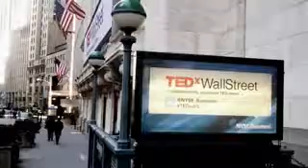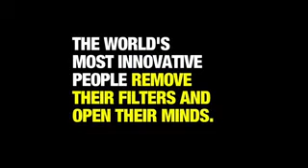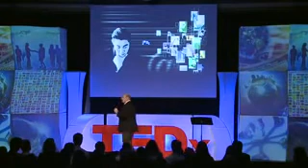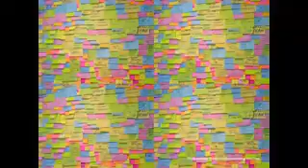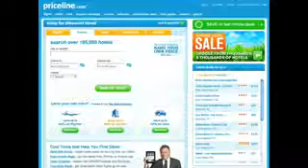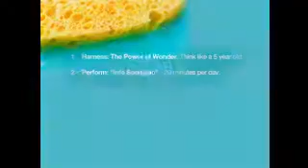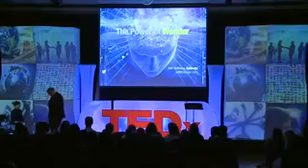Jeff Hoffman - TEDx Wall Street - Founder & CEO of Priceline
Jeff Hoffman is a successful entrepreneur and motivational speaker. In his career, he has been the founder of multiple startups, he has been the CEO of both public and private companies, and he has served as a senior executive in many capacities. Jeff has been part of a number of well-known companies, including Priceline.com. uBid.com, CTI, ColorJar, and more.
     Today Jeff serves on the boards of companies in the US, Europe, South America, Africa, and Asia. He supports entrepreneurs and small businesses on a worldwide basis, serving on the global advisory boards of Global Entrepreneurship Week (supporting entrepreneurship in over 130 countries), the US State Department’s GIST program (Global Innovation through Science and Technology, working in 49 emerging nations), the APEC Startup Initiative (the Asia Pacific Economic Council’s 21-member nation association), and many others. He supports the White House, the State Department, USAID, and similar organizations internationally on economic growth initiatives and entrepreneurship programs.
     Jeff is a frequent keynote speaker, having been invited to speak in over 50 countries. He speaks on the topics of innovation, entrepreneurship, and business leadership, and is currently writing a book on how to scale a business, which will be published worldwide in the summer of 2014. Jeff also teaches innovation workshops to major corporations on a regular basis.
     Jeff is a featured business expert seen on Fox News, Fox Business, CNN, CNN International, Bloomberg News, CNBC, ABC, and NPR, and in publications including Forbes, Inc., Time, Fast Company, the Wall Street Journal, and more.
     Jeff received a Lifetime Achievement Award from the national CEO council for his contributions to the field of entrepreneurship, as well as receiving the 2012 Champion of Entrepreneurship Award from JP Morgan Chase, Citibank, and Rising Tide Capital.
     Outside of the world of technology, Jeff has produced movies in Hollywood, has produced musical events including concerts, tours, and charity events with such artists as Elton John, Britney Spears, NSYNC, and others, and serves on numerous charity and non-profit boards.
You can book this speaker, or any of our great speakers and entertainers for your next meeting, event or conference by contacting Gold Stars Speakers Bureau® at .
      Gold Stars Speakers Bureau® provides an extensive network of expert and celebrity international speakers and entertainment choices. Our Consultants positively address specific needs to meet convention goals or strategic initiatives. Gold Stars has served corporate groups, associations, government agencies and educational or nonprofit organizations both domestically and internationally for more than 25 years. Gold Stars Speakers Bureau®, Our Word is Gold!